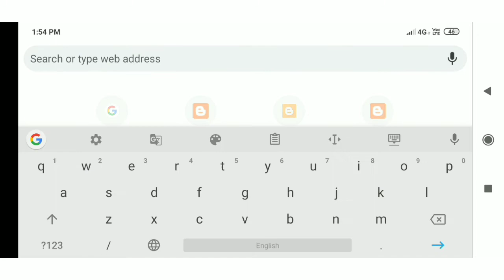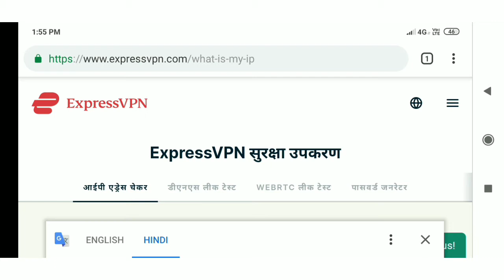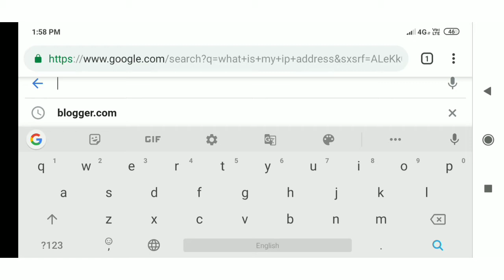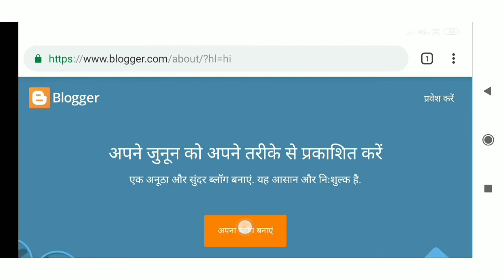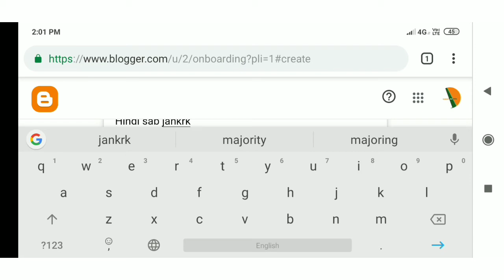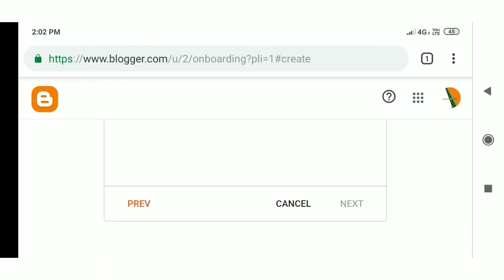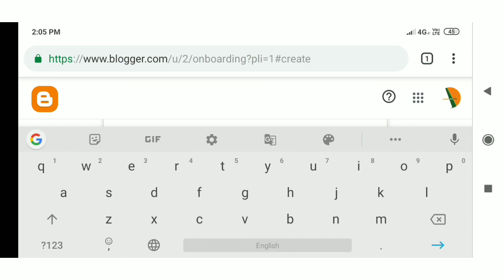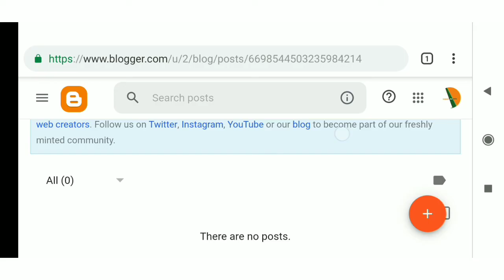Free Blogg Website कैसे बनाएं ? Blogg क्या है ,Blogg से पैसे कैसे कमाएं ? पैसा ही पैसा 💸💰 फ्री में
Hii friends my name is suraj Kumar Yadav dosto is video me Maine aapko bataya hai ki blogg website kya hai our aap Apne mobile phone se blogg website kaise Bana sakte hai  dosto agr aap blogg website banana sikhna chahte hai to hamare YouTube channel Ko sabscraibe jarur kare ham blogg ki puri jankari aap tak pahochayenge  dosto hamre YouTube channel ke alawa do website hai link niche hai click karke aap hamare  website  par ja sakte hai 👇👇👇👇

What is blogger website ?

How to create blogg website ?

How to link blogg in Adsense ?

Blogg se paise kaise kamaye ?

How to change blogg Thim ?

How to grow blogg website ?

How to earn online many ?

Full information for blogger website ?

Support me India YouTube channel